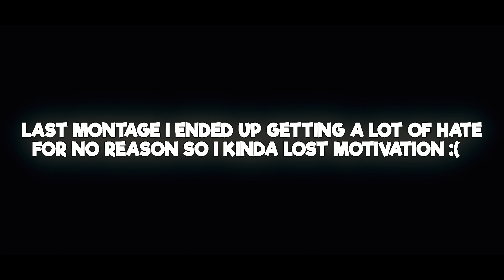“Hate Me” - Fortnite Montage ft. Ellie Goulding, Juice Wrld (4K)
Sorry if the montage aint that good, I lost motivation since my last montage got a lot of hate which caused me to turn my like and dislike button off. Also thanks so much for 1k subscribers it really means a lot!

👻 Snapchat ➔ TheFakeColdest